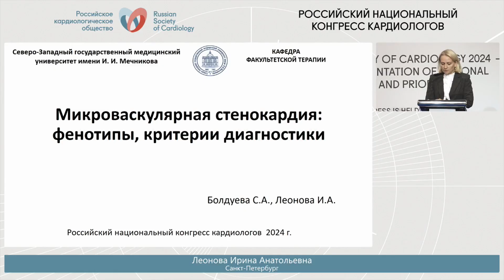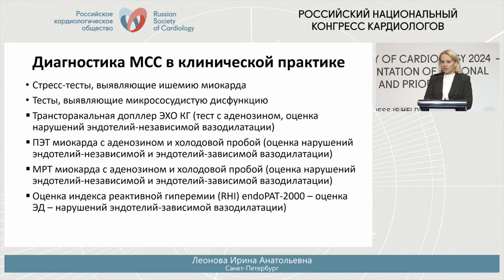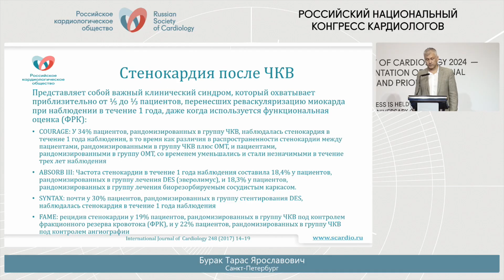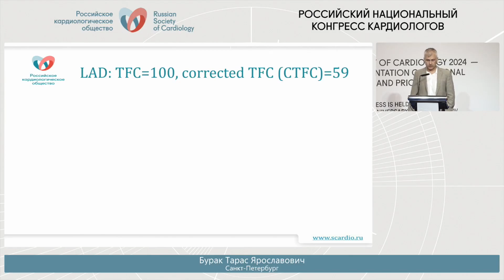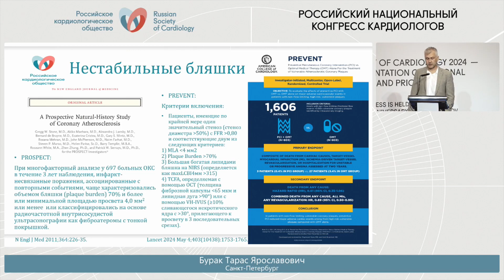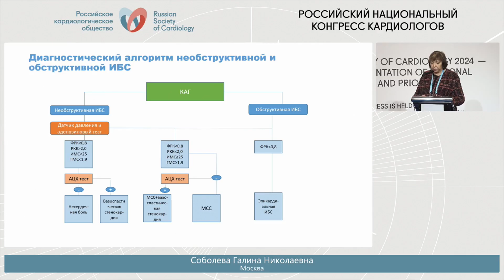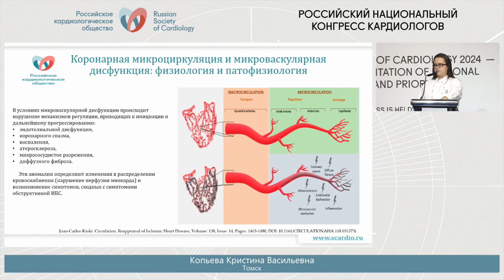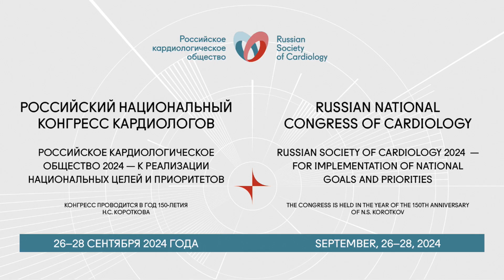МИКРОВАСКУЛЯРНАЯ СТЕНОКАРДИЯ: ВЧЕРА, СЕГОДНЯ, ЗАВТРА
СИМПОЗИУМ

Председатели: Болдуева С.А. (Санкт-Петербург), Соболева Г.Н. (Москва)

• Леонова И.А., Болдуева С.А. (Санкт-Петербург). Микроваскулярная стенокардия: фенотипы, критерии диагностики.

• Копьева К.В., Гракова Е.В. (Томск). Микроваскулярная стенокардия как результат субклинического воспалительного процесса.

• Кочанов И.Н., Бурак Т.Я. (Санкт-Петербург). Микроваскулярная стенокардия при полной реваскуляризации миокарда: сидром no-flow, slow-flow и другие.

• Карпов Ю.А., Соболева Г.Н., Гаман С.А., Егоркина О.Ф. (Москва). Медикаментозное лечение микроваскулярной стенокардии.

0:00 Стартовый экран
1:15 Леонова И.А., «Микроваскулярная стенокардия: фенотипы, критерии диагностики».
26:20 Бурак Т.Я., «Микроваскулярная стенокардия при полной реваскуляризации миокарда: сидром no-flow, slow-flow и другие».
38:31 Соболева Г.Н., «Медикаментозное лечение микроваскулярной стенокардии».
1:17:40 Копьева К.В., «Микроваскулярная стенокардия как результат субклинического воспалительного процесса».